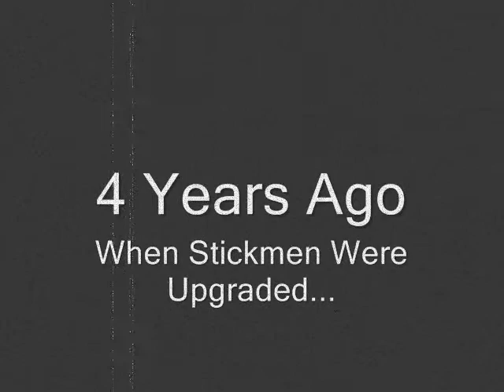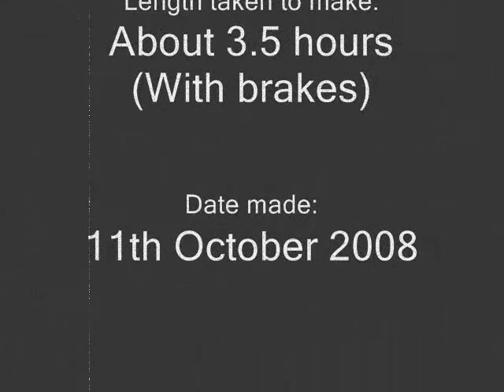Earthquake Attack! - Pivot 3 beta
A simple Stickmen undergoes an accidental earthquake, caused by him! Later, Aliens attack! Well, an army of upgraded stickmen at least.